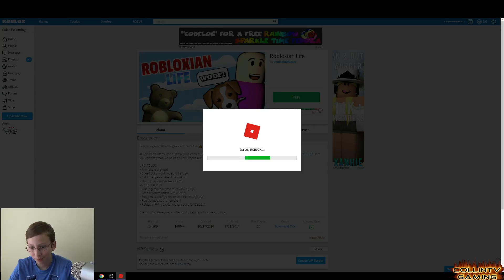ROBLOXIAN LIFE PLAYING WITH FANS | ROBLOX GAMEPLAY | COLLINTV GAMING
Gameplay of Roblox game Robloxian Life.
 So much fun with playing with fans !

CollinTV Gaming is a gaming channel that features Collin playing Pokemon Go, Roblox, and many other games. Collin will introduce all of the hottest updates and accessories for each game.
Daily Videos!

Send Fan Mail to:
CollinTV Gaming
4000 W 106th St #125-153